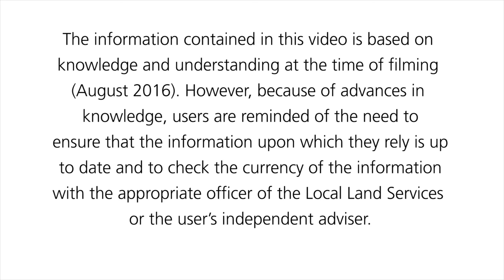The environmental impacts of serrated tussock management strategies (a 2 minute primer)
Aaron Simmons (NSW DPI) explores the environmental impacts of serrated tussock management.